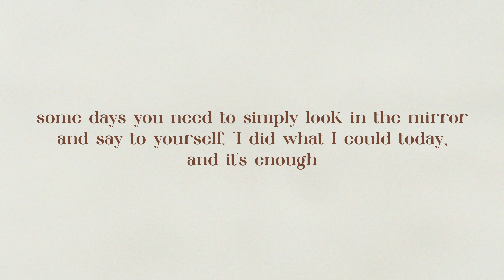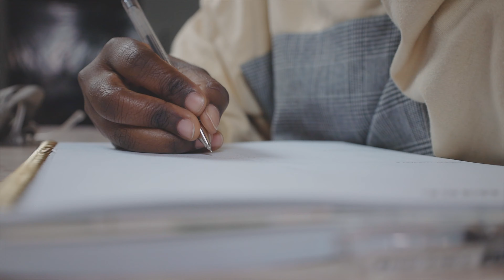filmed but never posted | february vlog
🎬 New Videos: Tuesdays & Thursdays (11AM EST, 7PM TANZANIA)

mambo, karibu kwetu!

as promised, here's the februaryvlog! i think i can now commit to posting a video at least once a week, and hopefully keep that promise!

initially the title of this video was going to be "i'm struggling", but after spending hours going through the footage and editing, i realized that february wasn't as bad as i thought! this doesn't mean i didn't have low low moments, it just means i focused so much on what was going wrong that i wasn't able to see the good that surrounded me

enough said! hope you enjoyed the video, let me start editing the road trip vlog that you will be watching next week :)

♥ keep spreading the African love, cause there's no room for hate ♥

🌟 Swahili word of the day: mwezi
🌟 translated in English: month

🔗 timestamps

0:00    intro
0:56    february 2
1:26    february 7
4:34    february 12
5:07    february 26
6:48    february 27

🔗 mentions

🔗 filming equipment

vlog camera
budget camera
camera lense
vlog camera lense
best sd card
best vlog tripod

🔗 music

🔗 gifs

🧑🏾‍🦲 about binti malu

𝐸𝑛𝑔𝑙𝑖𝑠ℎ

𝑆𝑤𝑎ℎ𝑖𝑙𝑖